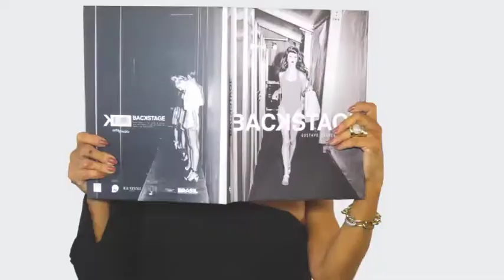FABRICA DOS OCULOS 02/09/18